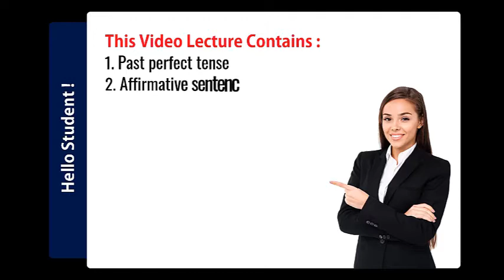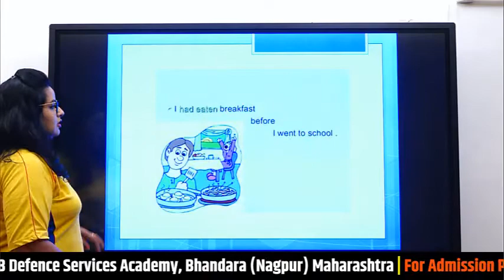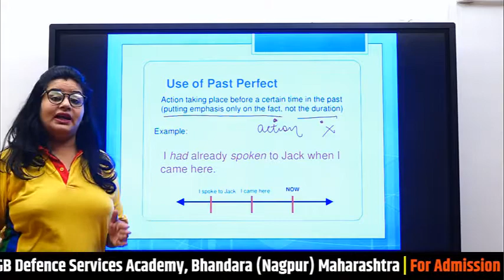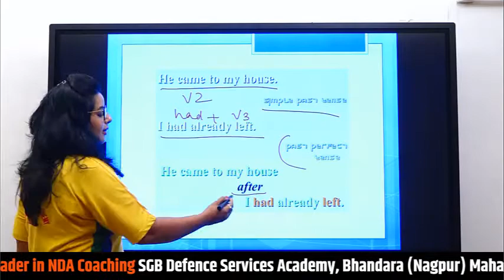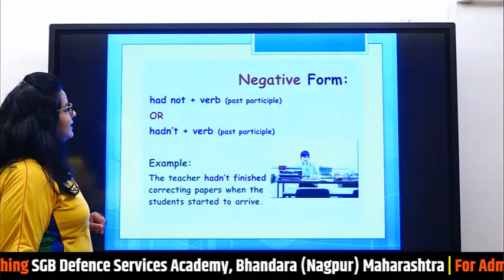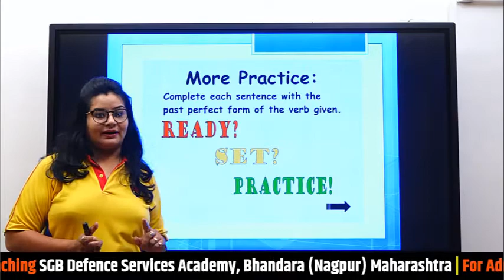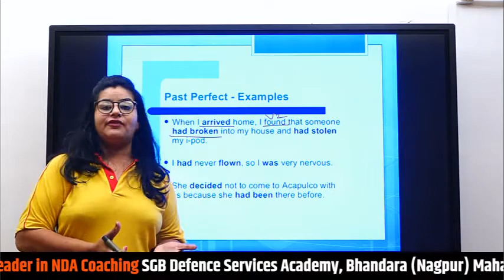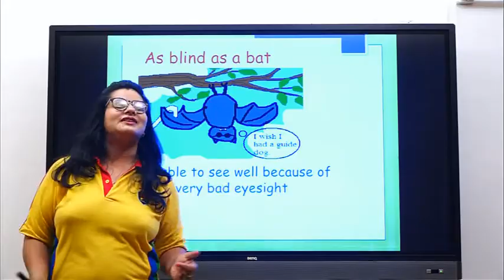Fundamentals of English | Tenses Part-7 | NDA English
In this video lesson, our English expert Neetu Ghai, explains about tenses in depth. This is part-7 of this series. If you didn't watch it yet (the first part), go and watch it first. If you are NDA aspirant then this is the right video for you. So, why are you waiting for? Click and go watch the video till end.